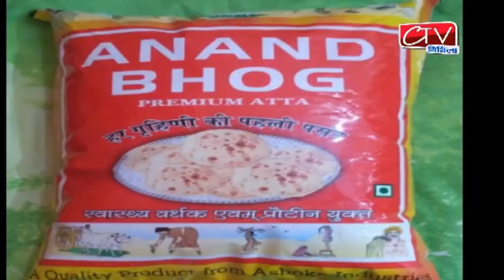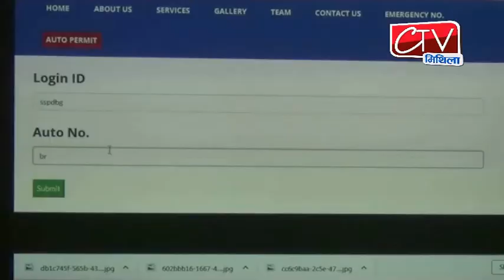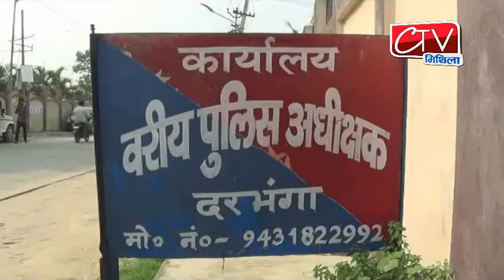SSP मनोज कुमार का जलबा अपराध व ट्रेफिक नियंत्रण को लेकर दरभंगा पुलिस के नाम से बेबसाइट हुआ लॉन्च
CTV mithila news. उत्तर बिहार का पहला HD चेनल